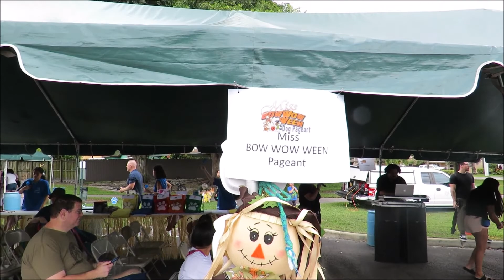Bow Wow Ween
A bit of the action at the annual Pembroke Pines Doggie Halloween event, BOW WOW WEEN!